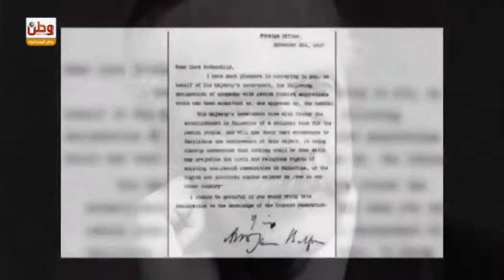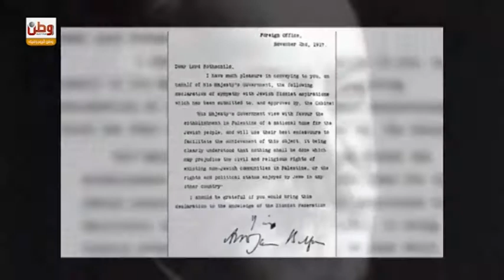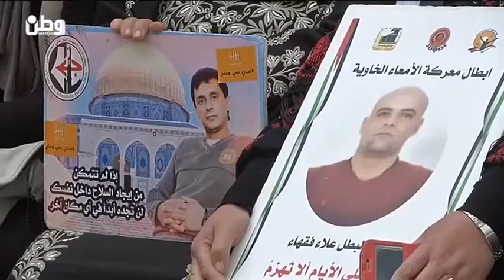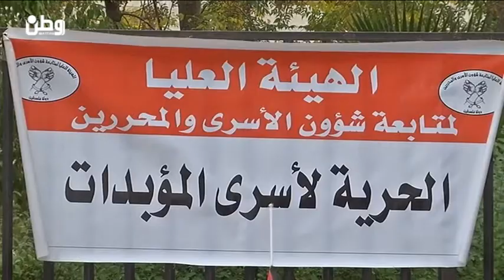عمر رحّال : الحالة الفلسطينية السياسية بائسة بعد مئة عام على بلفور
رام الله – وطن للانباء – فارس المالكي : اكد مدير مركز اعلام وحقوق الانسان والديمقراطية – شمس عمر رحال ان الفلسطينيين لازالوا بعيدين عن تحقيق حلم دولتهم بعد مئة عام على وعد بلفور ، اولا لا يوجد للفلسطينيين استراتيجية تفاوضية ، نحن كفلسطينيين نتحدث عن مشروع وطني ولا نعرف ما هي معالم هذا المشروع ، نحن نتحدث شراكة ومشاركة سياسية ونحن ابعد ما يكون عن ذلك ، لم نذهب لمؤتمر انقاذ وطني من اجل ان نستخلص العبر على مدار عشرين عام من المفاوضات العبثية ، كما اننا كفلسطينيين عام 1974 اعترفنا في اسرائيل ضمن ما يسمى بالبرنامج المرحلي لمنظمة التحرير ومنذ ذلك اللحظة والفكر السياسي الفلسطيني في انحدار والمواقف الفلسطينية في انحدار وبالتالي الحالية الفلسطينية بائسة والحال الفلسطيني مترد ان لم نذهب الى مؤتمر انقاذ وطني والى استراتيجية وطنية جديدة وان نغيّر الوجوه والاداء .